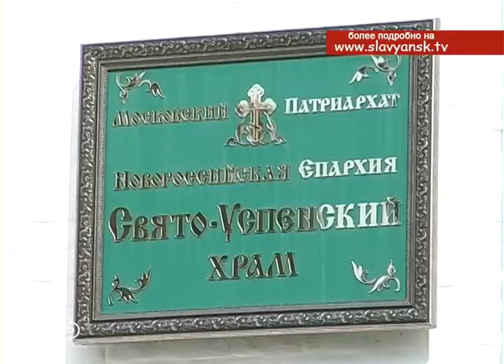Икона Святой Матроны Московской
И еще одна хорошая новость для верующих. Уже завтра в Свято-Успенский храм прибудет икона Святой Матроны Московской.